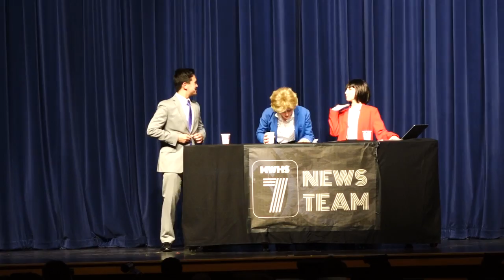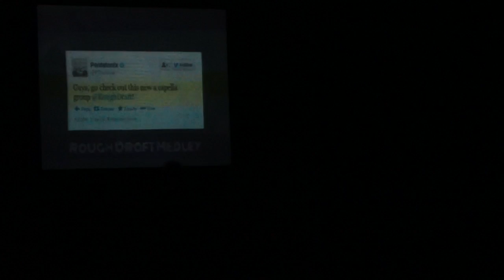Part 6 | Maine West V-Show 2016 (Breaking [the] News)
"Hey...Matt"